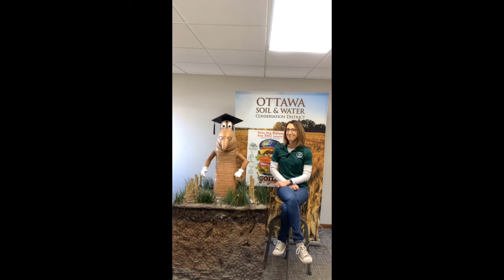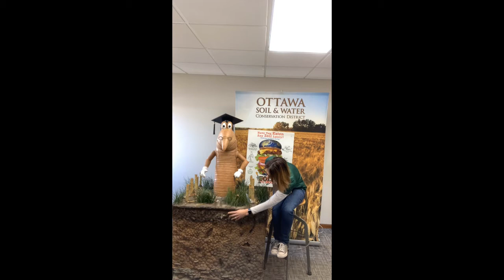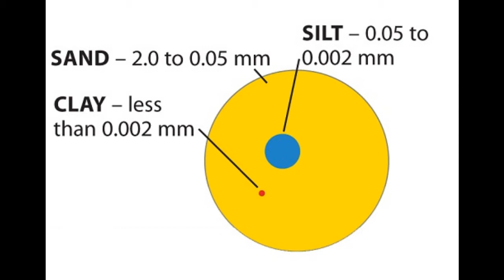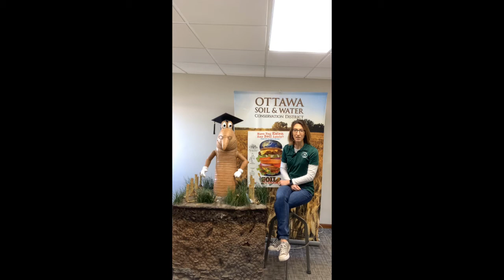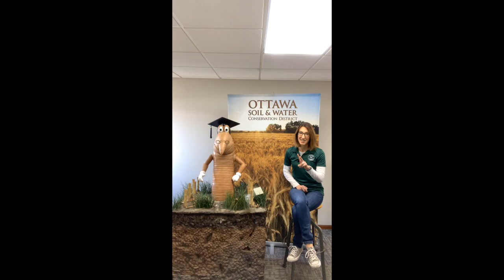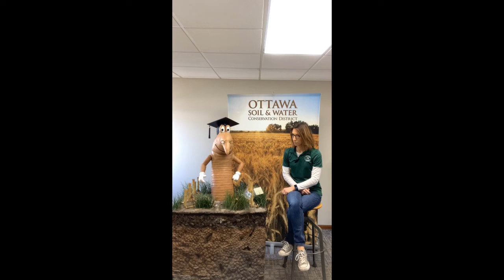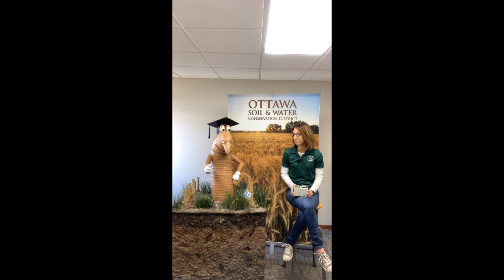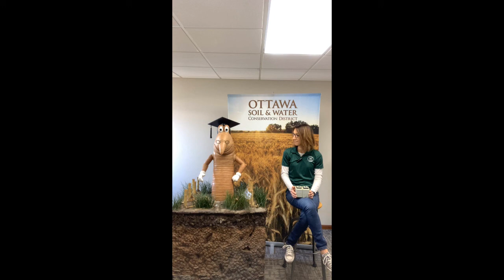Dig into Soils with S.K. Worm!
S.K. Worm joins us to learn more about one of our most important natural resources, Soil!